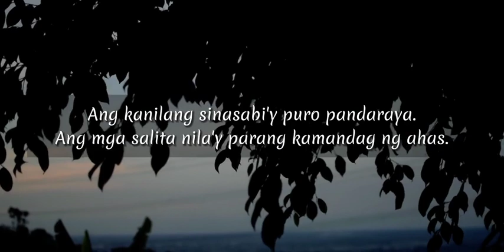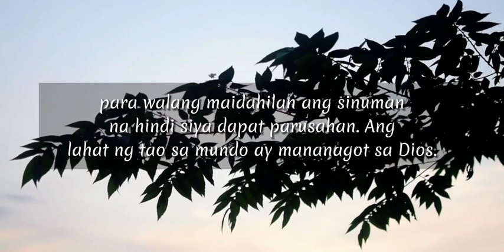Romans 3:9-20 Bible Verse Voice over ( Magandang balita ) | Mark Albert D. Gutierrez